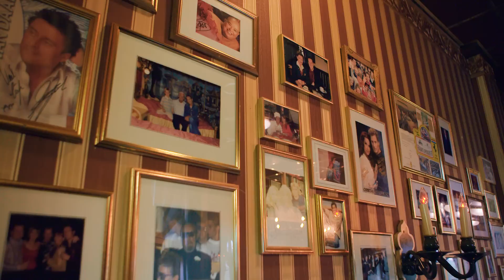MEELOPEN MET DE CHEF-KOK VAN HET EFTELING HOTEL! 🍄🎄 | Bart Baan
Bekijk hier de recepten!